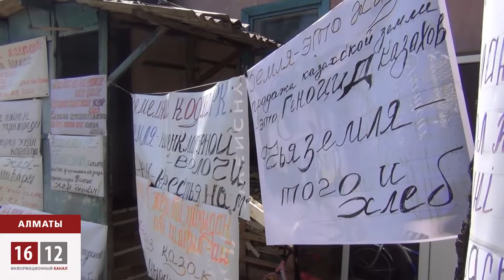Несколько домов в Алматы, оказались оккупированными строительной компанией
Земля вокруг домов в элитном районе Алматы оккупирована строительной компанией.  Пару месяцев назад сюда приехали рабочие и возвели высокие заборы к заборам. Выход в город отрезан.